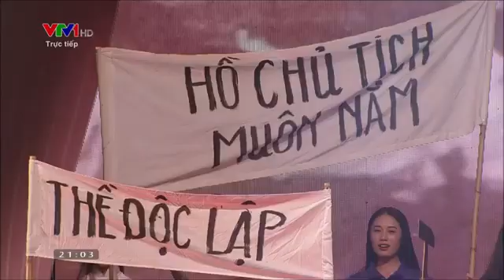CHÀO MỪNG 77 NĂM NGÀY CÁCH MẠNG THÁNG TÁM VÀ QUỐC KHÁNH NƯỚC CỘNG HÒA XÃ HỘI CHỦ NGHĨA VIỆT NAM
Mau đi xem bài đăng củaNam[Họ Nguyễn Vi tại BIGOLIVE nào！Xem những gì tôi đã đăng lên Google Maps
Local Guide cấp 6